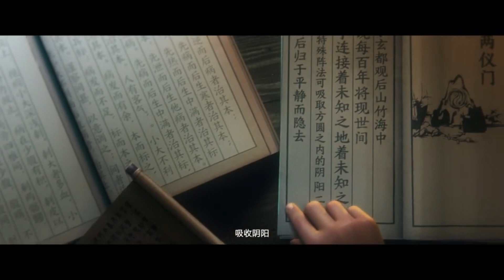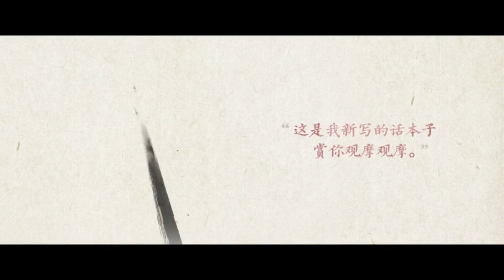CG Vân Anh và Triệu Hoài Chân